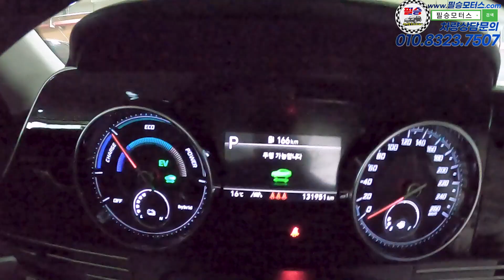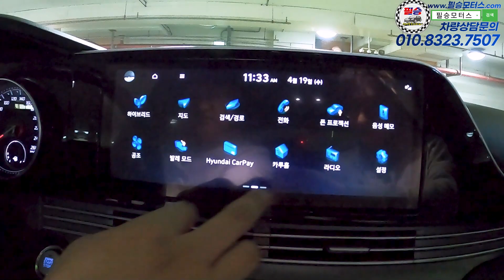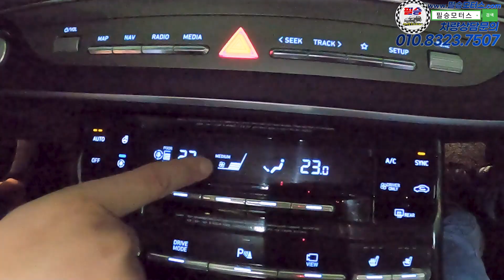일반 그랜저 IG 구매할 비용이면 하이브리드 모델을? 취등록세 40만원까지 절세할 수 있는 차량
100% 실매물로 영업하고 있는 필승모터스 입니다.